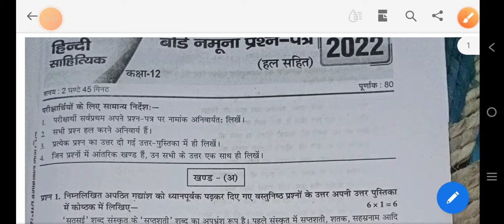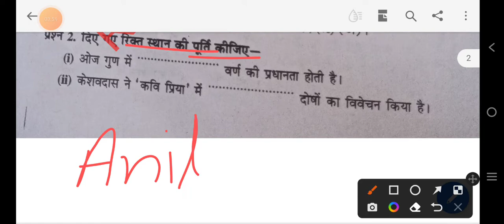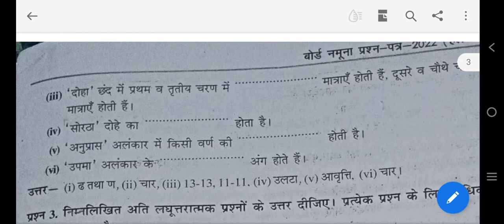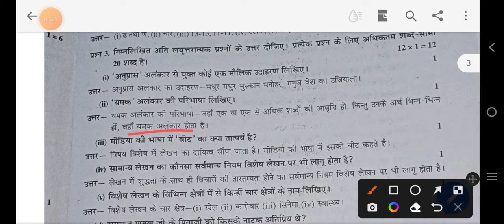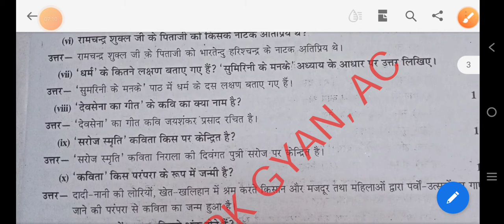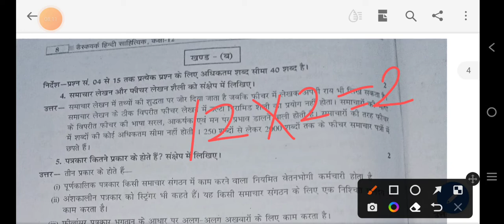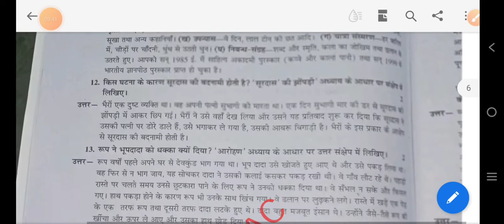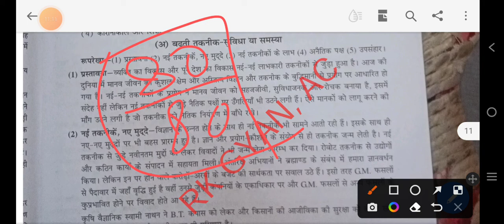12th Hindi modal paper 2022 full solved//12th hindi paper 2022//कक्षा 12वीं हिंदी पेपर 2022 हल सहित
12th Hindi modal paper 2022  full solved//12th hindi paper 2022//कक्षा 12वीं हिंदी पेपर 2022 हल सहित

12th rajnaiti vigyan paper 2022//class 12th political science paper 2022//modal paper 2022 rajnaiti
12th Hindi sahitya paper 2022//class 12th Hindi literature modal paper 2022//कक्षा 12 हिंदी साहित्य
कक्षा 12वीं हिंदी अनिवार्य पेपर 2022//class 12th hindi paper 2022//hindi modal paper 2022 full solved

12th Hindi modal paper 2022//class 12th hindi paper 2022//कक्षा 12 वी हिंदी पेपर वायरल हल सहित

RBSE 12th history paper 2022//class 12th history paper//class 12th itihas paper 2022// कक्षा 12 वी इतिहास पेपर हल सहित

Rbse 12th political science paper 2022//कक्षा 12 राजनीति विज्ञान पेपर 2022//rajnithi vigyan paper//modal paper 2022

Rbse class 10th vigyan paper 2022//class 10th science Modal paper 2022//कक्षा 10 विज्ञान पेपर 2022

Rbse 12th board hindi sahitya modal paper 2022 full solution//12th Hindi literature paper 2022

Bstc online classes 2022//Bstc rajasthan GK 2022//BSTC modal paper 2022//ptet online classes 2022//
BSTC online classes 2022//bstc English class 2022//bstc English 2022//BSTC online classes

Bstc online classes 2022//bstc 2022 rajasthan GK राजस्थान एक परिचय//ptet online classes//top gk

Bstc exam 2022 full details//bstc kese kare//bstc kya hai//2022 me bstc hogi ya nahi//Bstc kre ya bed/bstc

वाट्सएप ग्रुप में एड होने के लिए नीचे दिए गए लिंक पर जाए
इंस्टाग्राम फॉलो करे
I'm on Instagram as @anil_class. Install the app to follow my photos and videos.